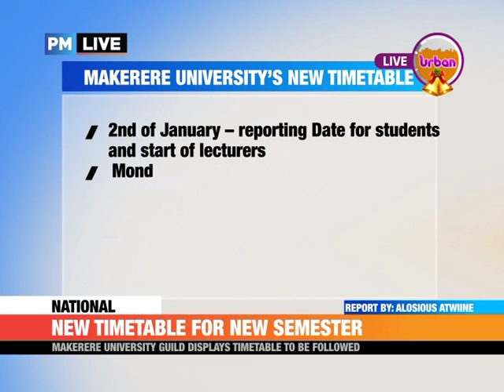NEW TIME FOR 2017 MAKERERE UNIVERSITY